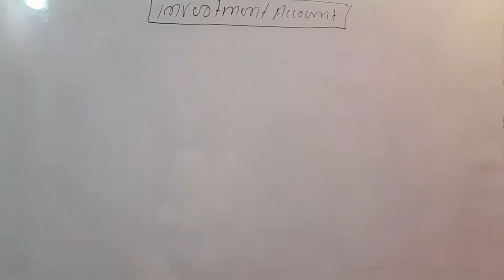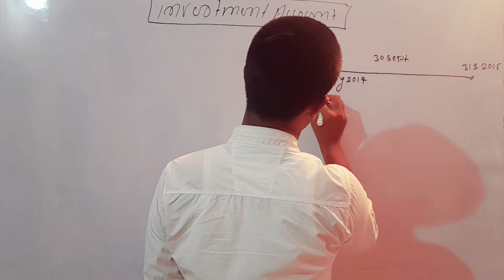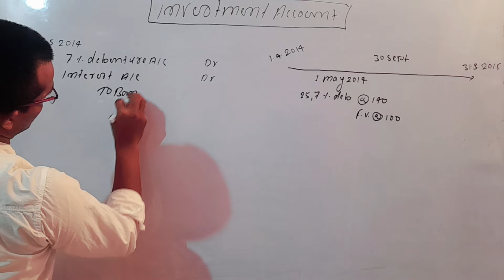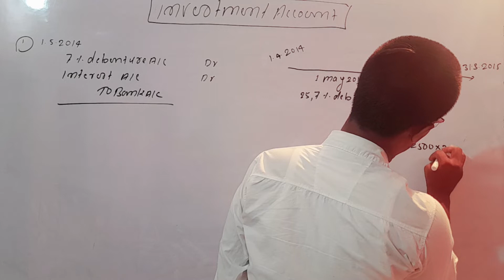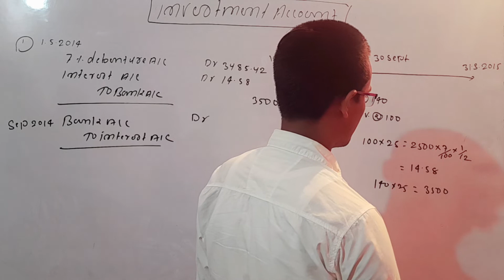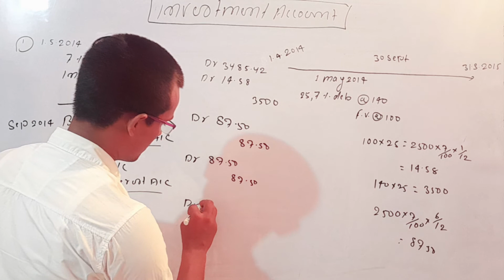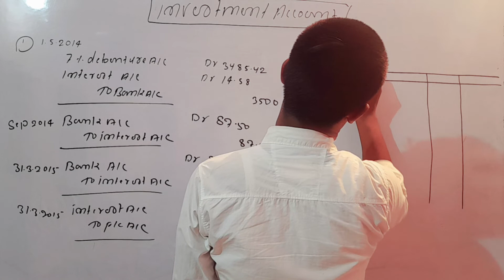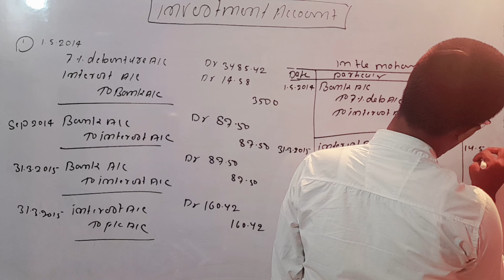Investment accounting | Journal entry for investment accounting I advance accountancy- Dr. S. K. Sah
investment accounting | journal entry for investment accounting I advance accountancy | By-s.k.sir

Investment Accounting - M.Com Semester 3 | Complete Guide and Concepts by Dr. S. K. Sah

In this video, we cover the essential concepts of Investment Accounting as part of the M.Com Semester 3 curriculum. Whether you are preparing for exams or trying to understand the principles behind investment accounting, this guide is tailored to help you master the subject.

📚 What You Will Learn:

Introduction to Investment Accounting:

Definition and importance of investment accounting in the context of business and finance.
Key terminology and concepts you need to know.
Types of Investments:

Equity Investments: Accounting for stocks and shares.
Debt Investments: Bonds, debentures, and other fixed-income securities.
Current vs. Non-Current Investments: Understanding short-term and long-term investment classifications.
Valuation of Investments:

How to value investments based on market price, cost method, and fair value.
Recognizing gains and losses from the sale of investments.
Accounting Treatment for Investments:

Recording investments in financial statements (Balance Sheet, Income Statement).
Principles of cost method, equity method, and fair value method.
Accounting for Investment Income:

Interest, dividends, and capital gains from investments.
Understanding Income Recognition and Tax Implications.
Case Studies and Examples:

Practical examples and problems to understand real-world applications of investment accounting.
🔑 Why It Matters: Investment accounting plays a critical role in understanding how businesses manage their financial assets. Mastering these concepts not only helps you score well in your M.Com exams but also equips you with practical knowledge needed in the world of finance and accounting.

💬 Subscribe for More: If you found this video helpful, make sure to subscribe and click the bell icon for updates on more educational content related to accounting, finance, and other M.Com subjects.